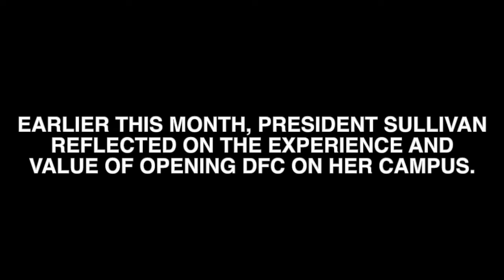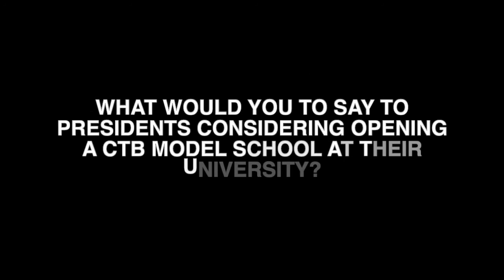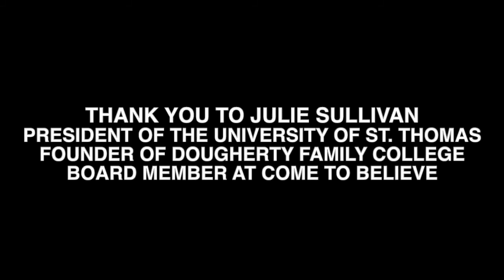Conversation with President Julie Sullivan | Short Clip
Short version of a conversation with Dr. Sullivan, President of the University of St. Thomas, and founder of the Dougherty Family College.